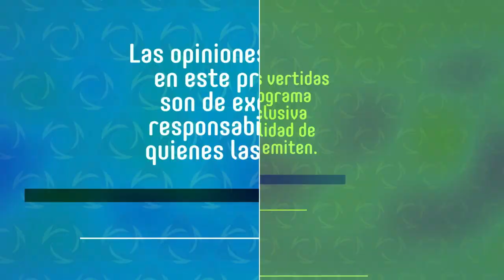Ciencia y Filosofía. Antonio Lazcano y Jaime Labastida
Ciclo Nuevos Diálogos: Ciencia y Filosofía: ¿Atracción o aversión?

En esta charla los invitados son dos grandes exponentes de una generación ávida de conocimientos, con un pensamiento crítico y universal: el reconocido biólogo Antonio Lazcano y el poeta y filósofo Jaime Labastida.

Abordan las problemáticas que se crearon a partir de separar las disciplinas de las humanidades de las disciplinas científicas, lo que antes era llamado filosofía natural. Buscan responder a la pregunta ¿de qué manera la filosofía y las ciencias se han tocado y no solamente se han dado la espalda? Cuando convergen pueden ofrecer nuevos conocimientos. Un buen ejemplo de esto es el caso de Kant, quien es capaz de proponer una visión histórica del universo, a partir de sus lecturas de las teorías de Newton para entender el espacio-tiempo, tratando de encontrar juicios de carácter universal y al mismo tiempo sean producto de la experiencia: juicios sintéticos a priori.
Hablan de los hermanos Humboldt como otro gran ejemplo de síntesis de ambas esferas del conocimiento, de la deuda que tenemos con ellos en al conformación de las universidades modernas... y de la madre de ellos, quien les da la educación que les permite esta gran visión.

Actualmente la especialización de la ciencia ¿está alejada de la filosofía? ¿Acaso la filosofía no interviene para dar respuestas a preguntas del campo de la biología como la evolución o qué es la vida?

La charla repasa varios siglos de conocimiento occidental, desde los griegos hasta el siglo XIX; en la charla aparecen desde luego Darwin y Platón, también Sor Juana Inés de la Cruz, Jorge Luis Borges, Rodolfo Mondolfo, Spinoza, Octavio Paz, Lucrecio, León Portilla, San Agustín de Hipona...

Ilustran cómo la ideología y el pensamiento político puede condicionar el conocimiento científico, ilustrándolo con Aleksandr Oparin y Jacques Monod .

En la charla podemos apreciar cómo Antonio Lazcano y Jaime Labastida son muestra de que es posible tener un conocimiento múltiple, enriquecedor, que permite un pensamiento crítico, incluyente, inteligente y libre de dogmas ideológicos.  Uno da pie a que el otro argumente, brinque con ejemplos de que es posible este diálogo fructífero en favor del conocimiento. Una charla respetuosa, al mismo tiempo que provocadora, para romper los cimientos dogmáticos y rígidos del conocimiento, que cuando la rigidez mental se apodera de los argumentos, en lugar de acercarnos a esta época nos llevan al medievo y la escolástica.

Charla celebrada en el marco del Ciclo Nuevos Diálogos, el Miércoles 12 de abril de 20232, en la Casa de las Humanidades, organizado por la Dirección General de la Divulgación de la Ciencia y la Dirección General de Divulgación de las Humanidades, de la UNAM.

Visita nuestra plataforma: nuevosdialogos.unam.mx